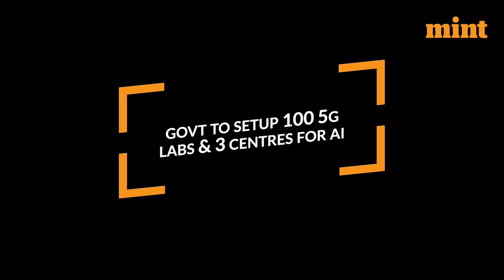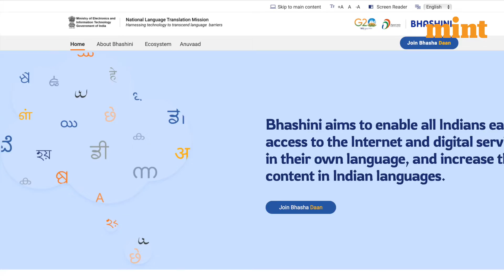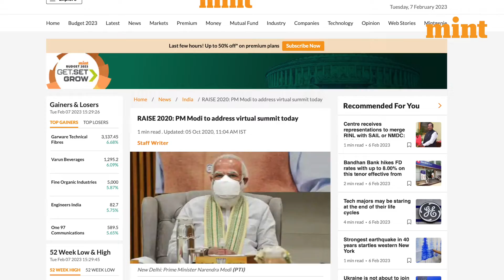Govt to setup 100 5G labs and 3 centres for AI | Mint Primer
Finance Minister Nirmala Sitharama in the Union Budget 2023 made some major announcements during her one-hour speech. One such announcement was the decision to set up 100 labs to develop applications using 5G services.